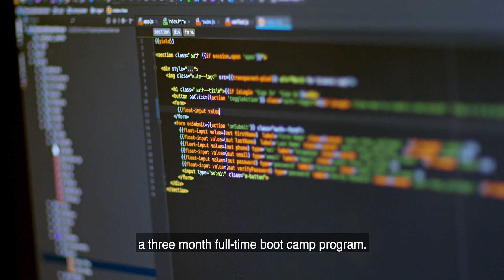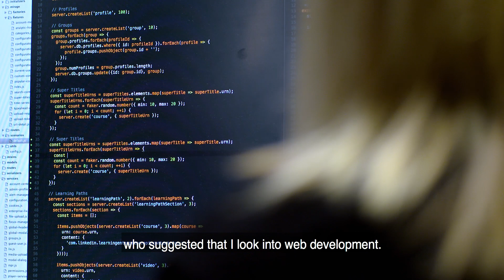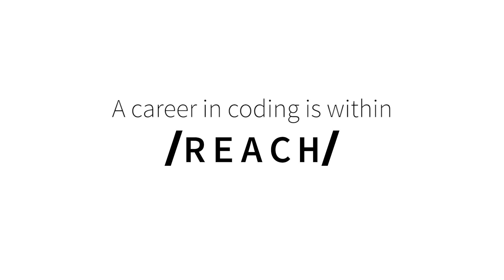REACH -- Technical Apprenticeships with LinkedIn Engineering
REACH is an apprenticeship program that creates opportunity for every individual who has the passion and potential to either develop or restart their career in engineering.

We’ve created this program because we fundamentally believe our top talent can come from anywhere, regardless of training or background. Check out this video to hear the stories of a few former REACH apprentices - now LinkedIn engineers.